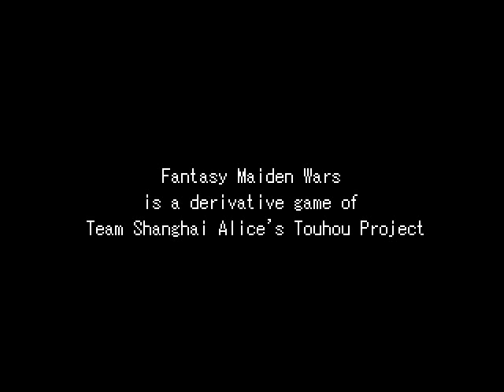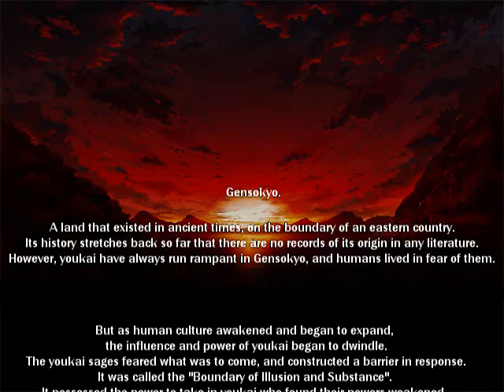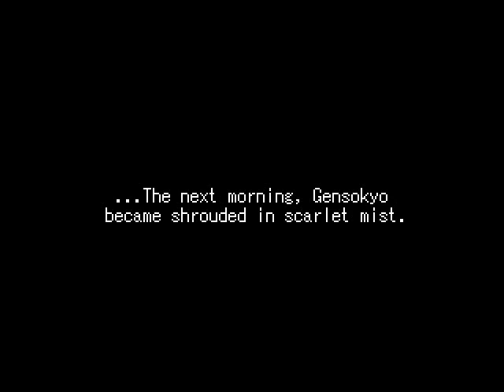Let's Play Fantasy Maiden Wars Scarlet (Marisa) Part 1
I will label these parts with Marisa to show it is the other playthrough.  I will only show new things and not repeat levels we have done.  So that means only about five battles in total.  I will show off any upgrades and tricks I learned but otherwise I will just focus on the new and breeze through the old.

This chapter was my test run when I intially got the game.  It is not a difficult battle but once again, the game throws a dick move by making the boss retreat once down to a certain hp level.  Even with Nitori to support, this can be tricky to pull off the kill.  The WP bonus is to kill Momiji last.  Otherwise it is just a level to get familiar with the characters.  Nitori starts out with a Ginjou Sake (restores 2000 hp).